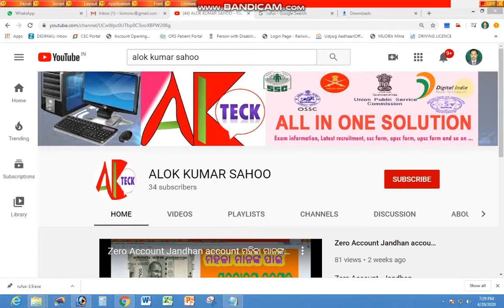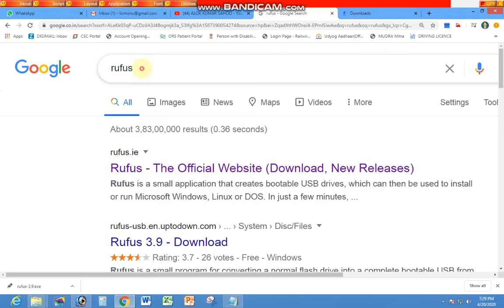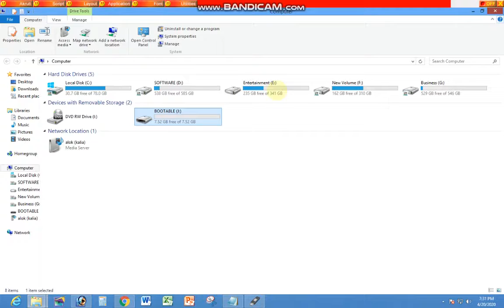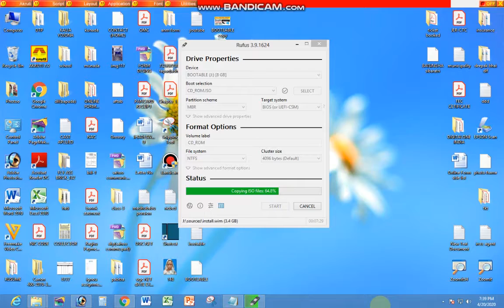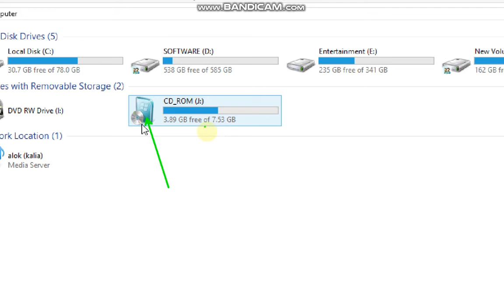Create a BOOTABLE PENDRIVE and Format Any Laptop or Desktop| windows-7,8,10,Boot Pendrive for format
Easy way to format any system by using BOOTABLE PENDRIVE and Format Any Laptop or Desktop| windows-7,8,10, witing 10 minute. No need for any DVD drive for formating..